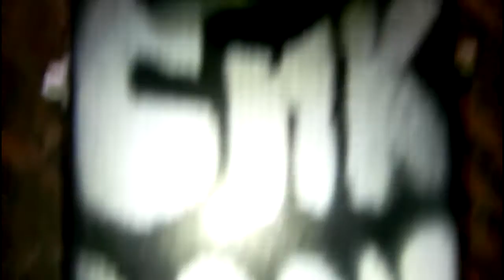Chk Chk Boom - A demo video for Ohnoho's Momentary Feedback Looper Guitar Effects Pedal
The cold hard facts on the CHK CHK BOOM:

Momentary Feedback looper
True Bypass
Passive Electronics (no DC power/battery needed)
Optional Joy Button: provides same function as footswitch but far more tactile sensitivity for fast fingers.
Optional Loop Mute: FX loop can be muted when the CCB is not activated.
note: Joy Button and Loop Mute CAN NOT be combined in the same pedal.
The CHK CHK BOOM works by feeding your effects input to it's output.

The CHK CHK BOOM has a momentary switch so it's only on when your foot is on it. This is a good thing because its perfect for short blasts of crazy noise mixed into other melodic content. It's also great when you're playing through a delay and you want the delay to swell and feedback with out bending down to twist a knob.

Every other feedback pedal out there has a latched switch which in my opinion doesn't work as well for the kind of sound this pedal produces.

THE JOY BUTTON:
OK so here's the deal: THE JOY BUTTON is a light and responsive, springy pushbutton. It mimics the same action you get from the foot switch. Except it's meant for your fingers.

Like you'll see in the video below (the lower right corner to be specific) the way you flick it can really change the response. In the vid I went from high blip, to kick drum to fat bass shoop just by altering my caress. THE JOY BUTTON is meant for ass-crack showing musicians that like to bend down and tweak their pedals when performing. Oh yeah beatmakers, MPC nerds and table-top tweakers, you have not been forgotten. You guys are awesome at playing really tight stuff with your nose picker. This is indeed for you too!

RESPECT:

Use your fingers! But not your feet for THE JOY BUTTON. It's sensitive and needs to be treated as such. RESPECT THE JOY BUTTON.

Loop Mute:
When engaged: what's on the send and return (fx loop) jacks WILL NOT BE HEARD. Hit the footswitch and POW! What's in the fx loop is heard and is fed back. Turn the feedback all the way down and you've got basically a momentary a/b switch (depending on what's plugged in).

When the toggle is in the other position it's your standard CCB. You'll always hear what's in the fx loop and the momentary switch will just turn on the feedback circuit.